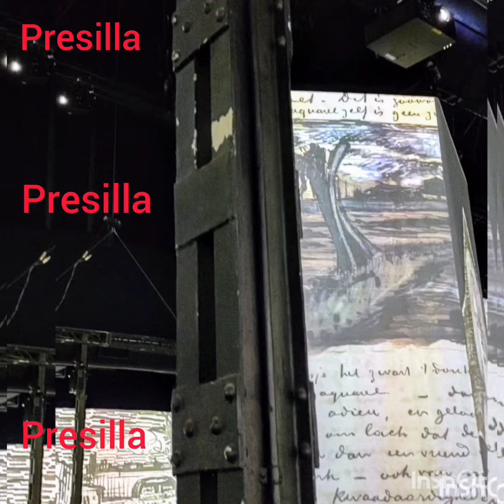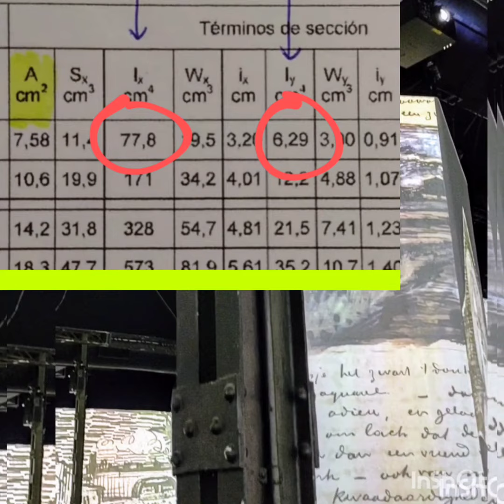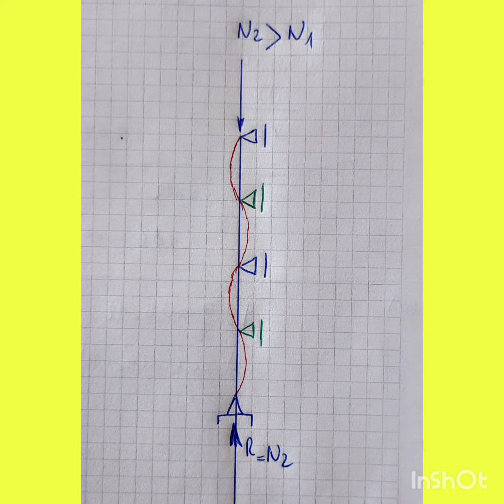La columna de Van Gogh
Analizamos una columna metálica en el predio de La Rural en plena exposición artística del gran pintor.